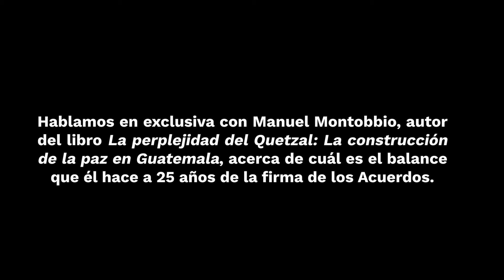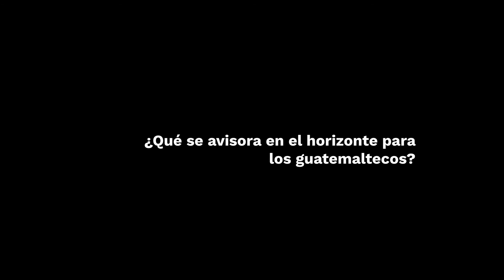25 años de los Acuerdos de Paz en Guatemala | Entrevista a Manuel Montobbio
El pasado 29 de diciembre, Guatemala conmemoró 25 años de los Acuerdos de Paz Firme y Duradera, que pusieron fin a un enfrentamiento armado de 36 años en el país.

¿Luego de 25 años, qué tanto de lo afirmado se ve reflejado en la sociedad guatemalteca? Manuel Montobbio responde esta pregunta en una conversación exclusiva con democraciaAbierta.